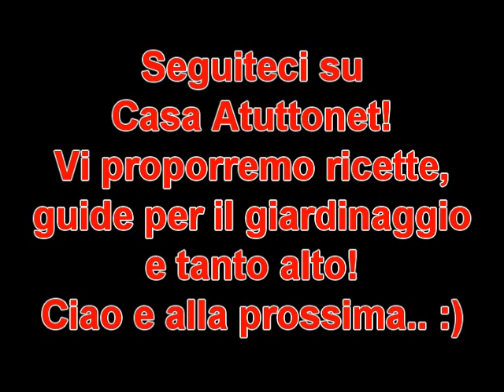Ricetta della pasta sbriciolata - casaegiardino.it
La pasta sbriciolata è la tipica pasta che si usa per la preparazione del famoso dolce inglese chiamato Crumble Pie e la torta sbrisolona al cioccolato o il Crumble Pie cioccolato e pere.

Il nome della pasta deriva dalla consistenza dell'impasto che per l'appunto, al momento della preparazione, si sbriciola fra le dita.

Di questa deliziosa pasta esistono varie versioni e noi oggi proponiamo la ricetta base semplice come quella della pasta frolla e la pasta sbriciolata al cioccolato.

Ingredienti pasta semplice x 8 persone:

500 g di farina bianca setacciata
200 g di zucchero semolato
200 g di burro
2 uova
1 bustina di lievito per dolci
1 bustina di vanillina
1 pizzico di sale
Ingredienti pasta al cioccolato x 6 persone:
5 cucchiai di cacao amaro
200 gr di farina 00
100 gr di zucchero
150 gr di burro
Preparazione:
Setacciate la farina